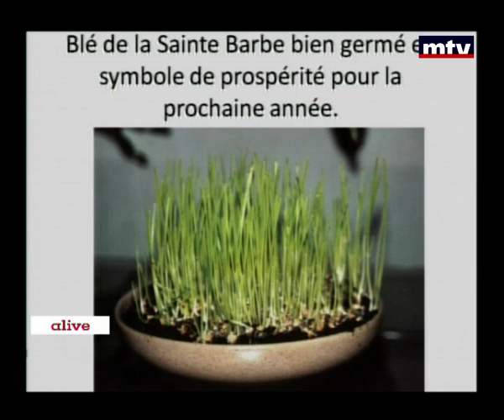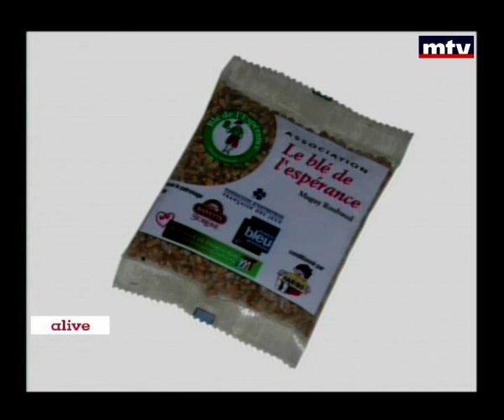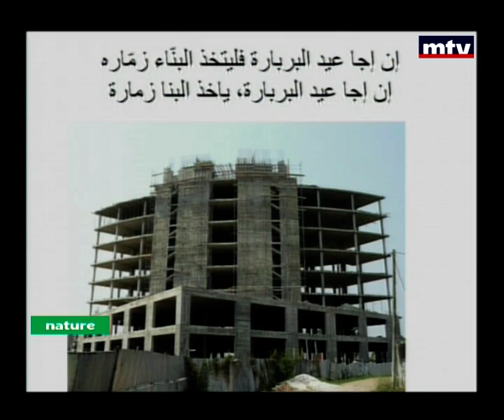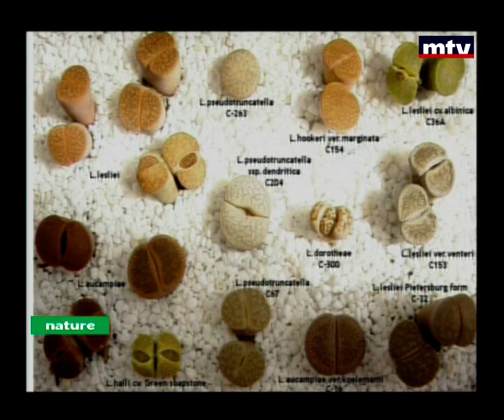تقاليد عيد البربارة